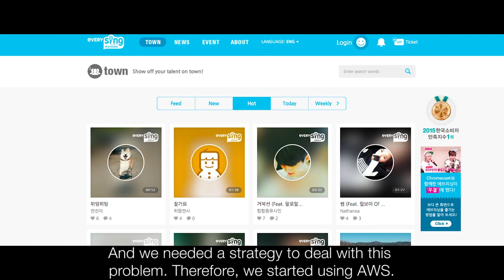SM Entertainment Turns to AWS to Provide Customer Services—and Run its Own Systems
SM Entertainment is a South Korean company that provides a wide range of entertainment services, including a record label, talent agency, a film production company, and event management.

Based on the success of using AWS for delivering its entertainment services, the company decided to run its  internal ERP and Groupware systems in the AWS cloud as well. By using AWS, the company has a scalable, high-performance platform for delivering its services and can protect internal data using AWS security features.